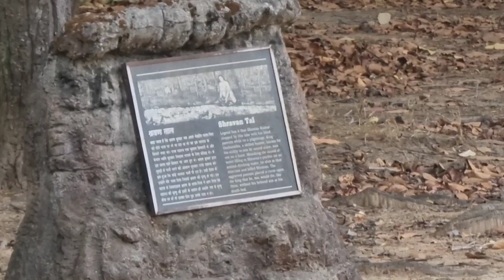Amazing Kanha Documentary | Pattewala Tiger 🐅🔥🔥 | Peacock 🦚 Dance on Swig 🤩🤩| Closed Bison 🦬 View 😱😱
Hello everyone I am here to share with you a newly made channel based on forest and tigers , we care for the nature so let's support and give full support.
Give it as many likes as you can.

We can do this a big concern and initiative by supporting this I really want to make people aware about how to protect the nature and care for the environment and at the same time you will be extremely delighted with the beautiful creature of the world what they bring for you.

A small initiative 👏 fully appreciated
deserves a like subscription and support
Thanks to all in advance
looking forward to get a support from you all